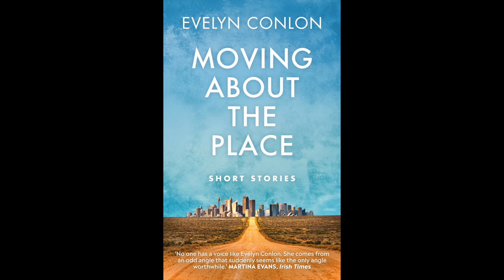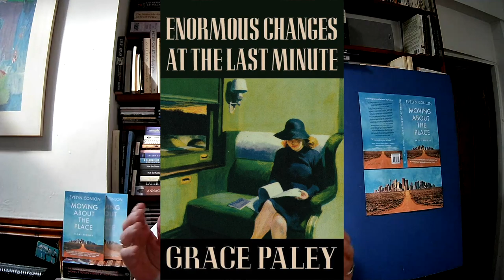Books for Breakfast with Evelyn Conlon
Enda Wyley and Peter Sirr interview Evelyn Conlon about her new collection of short stories, Moving About the Place, published by Blackstaff Press